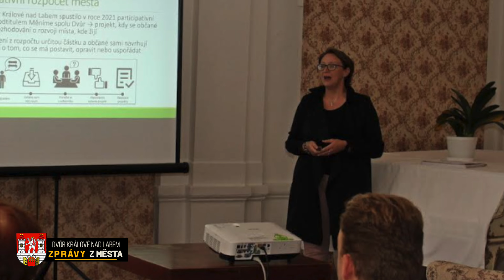Začalo hlasování o projektech 2. ročníku participativního rozpočtu města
Druhý ročník participativního rozpočtu města Dvůr Králové nad Labem s podtitulem Měníme spolu Dvůr jde do finále. Občané mohou od pátku 16. září do neděle 2. října 2022 hlasovat, které z navržených projektů se jim nejvíce líbí a chtěli by, aby byly během příštího roku realizovány. Projekty představili sami navrhovatelé během veřejného projednávání.